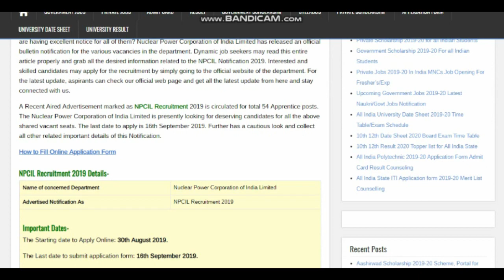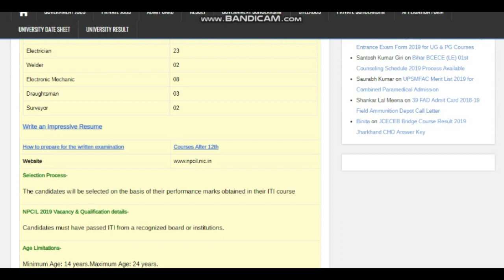NPCIL Recruitment 2019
Nuclear Power Corporation of India Limited has released NPCIL Recruitment 2019 Notification to fill 54 Apprentice posts. Apply Online NPCIN Apprentice Recruitment by 16th September 2019 @